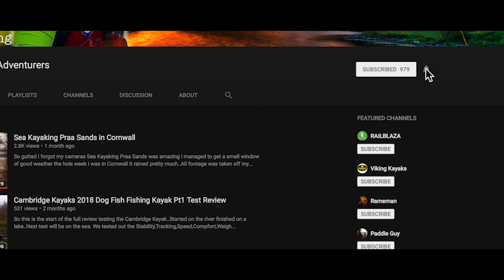Wave Sport Ethos 10 kayak FIRST PADDLE Vlog#2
So i purchased i Brand new Wavesport Ethos 10 Crossover kayak. Could not wait to take the kayak out on a lake to get things adjusted..After i bad start due to lateness LOL we finally got out on a River known as the River Weaver Bottom Flash Winsford. Paddled like a dream tracked straight with the skeg down, fast performance, turned on a dime very impressed with the Wavesport Ethos..Can not wait take it out on some smaller lakes and faster rivers with class 1, 2, 3s.